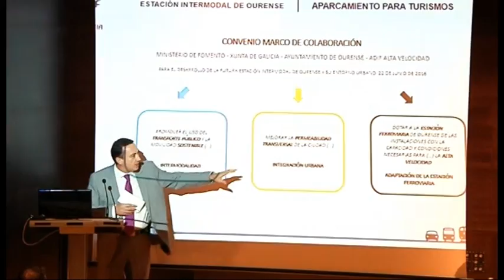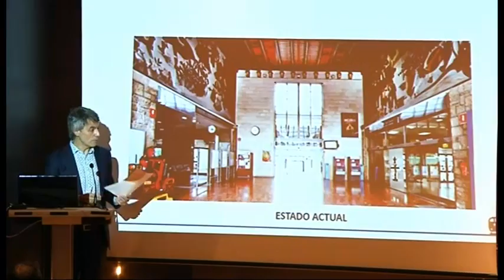PRESENTACIÓN PROYECTO ESTACIÓN INTERMODAL DE OURENSE